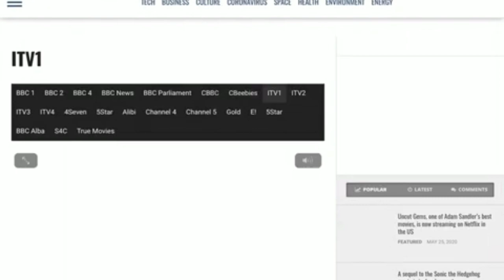Piers Morgan's morning rant - 1/6/2020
Dominic Cummings is a liar, nobody is going to shut me up from saying it

Dominic Cummings here little people follow the rules I will do what the hell I want

Dominic Cummings has single handily destroyed the lockdown but by refusing to resign